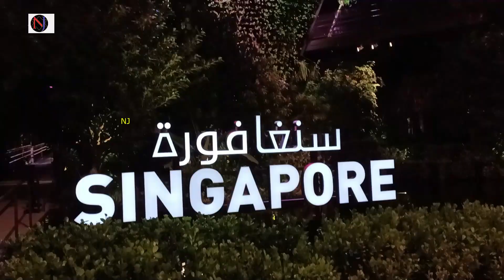Singapore Pavilion Expo 2020 Dubai/Singapore Pavilion/Expo 2020 Dubai/ Best Pavilion in Expo 2020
Singapore Pavilion Expo 2020 Dubai /Singapore Pavilion / Expo 2020 Dubai/ Expo 2021 Dubai/ Best Pavilion in Expo 2020 / One Of The Best Pavilion In Expo 2020/ Sustainability District / A must Visit Pavilion In Expo 2020 Dubai/